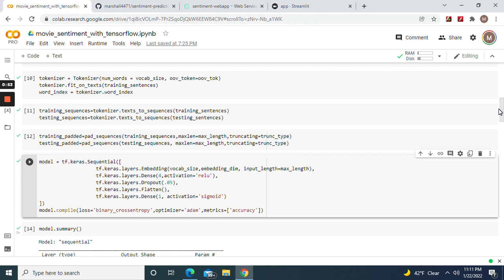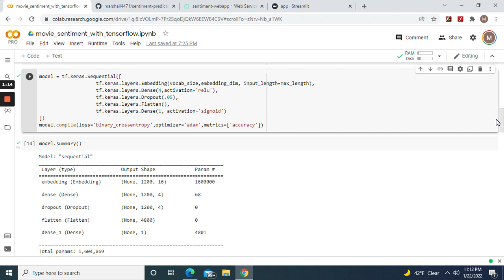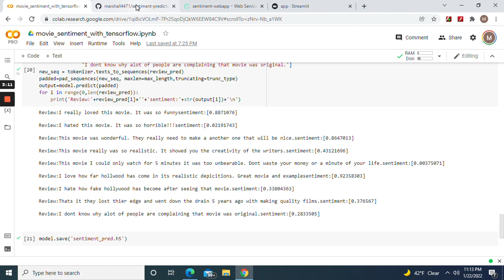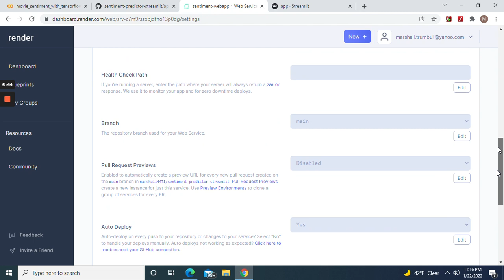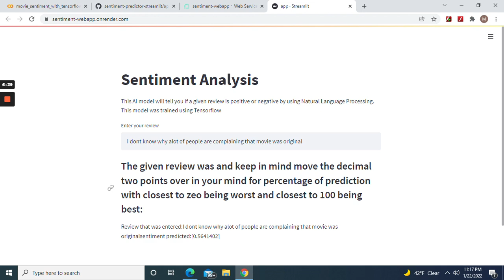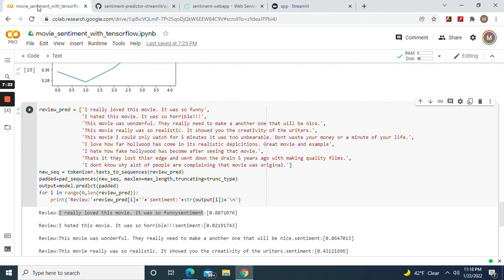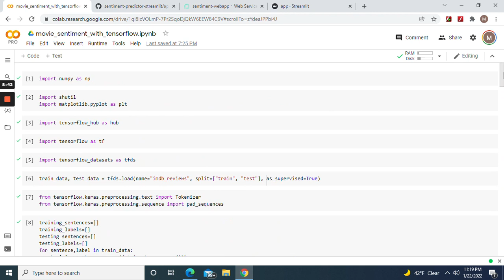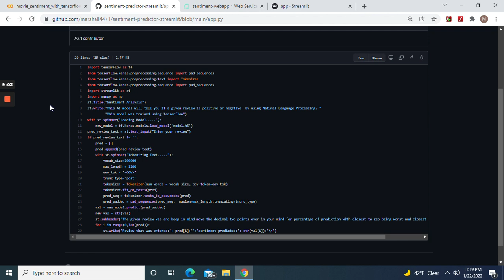Deployment of Sentiment Analysis Web app on render cloud using Streamlit, Python, and Tensorflow